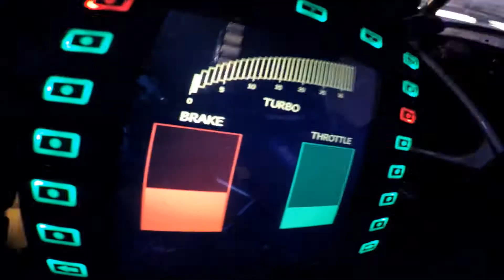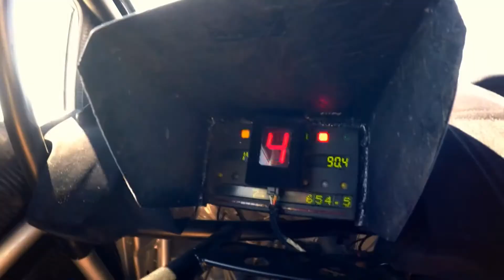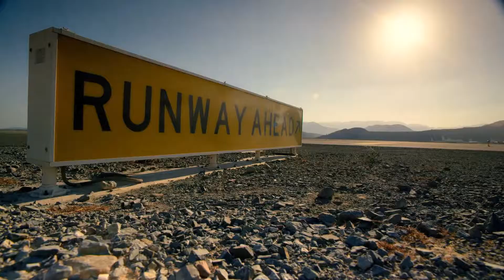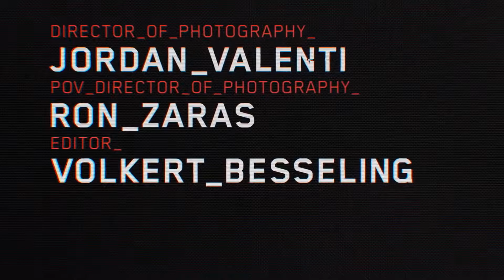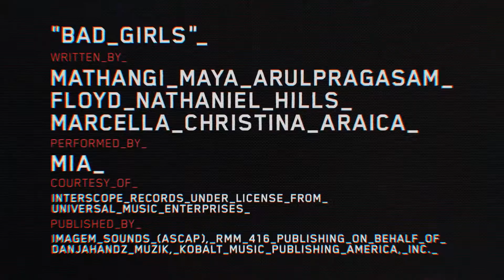ken blocks Dubai gymkhana 8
ken block gymkhana 8 Dubai